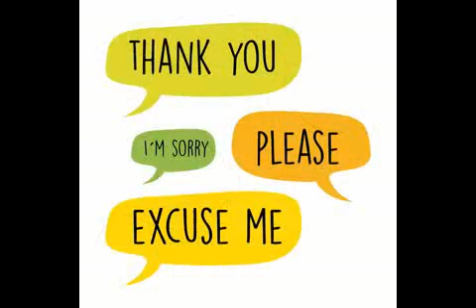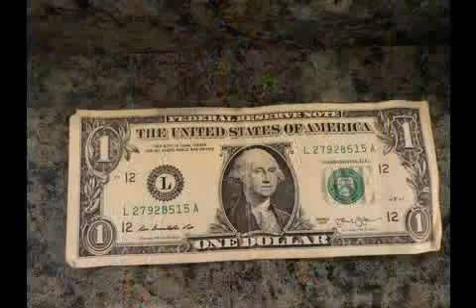Sweet Violets - Gary Busk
A song from the '50s with scenes to match.